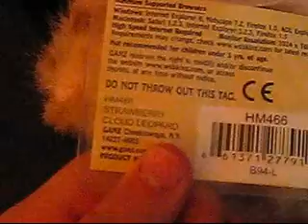New webkinz SCL Strawberry Cloud Leopard and adoption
yay excitement